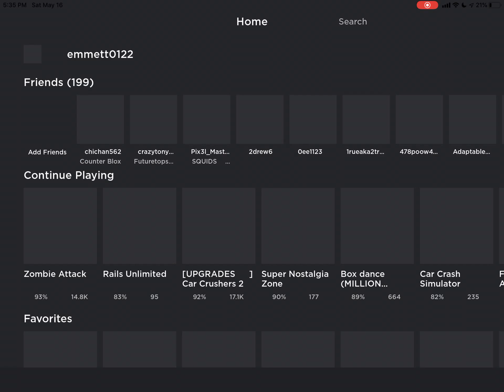SO CLOSE |Color Rush